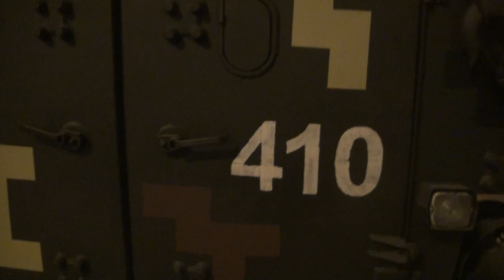RIDING WITH UKRAINIAN TANKS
I'm in Kiev presently delivering aid and filming.

Phone mount (4-6.5” phones)
Phone mount (6-7.2” phones)
Handlebar tape
Origin8 wheels
GoPro saddle mount

All items